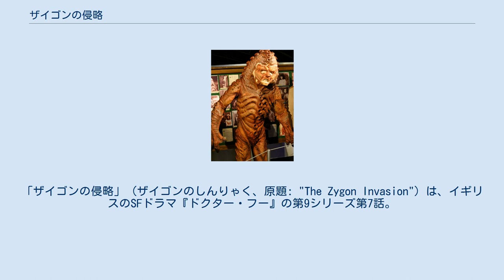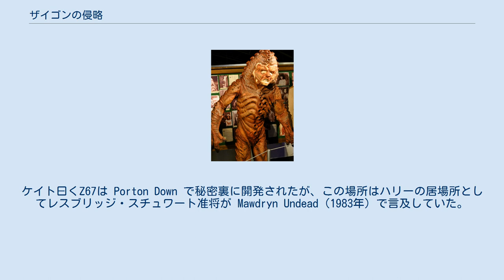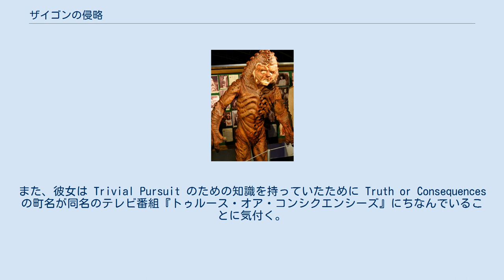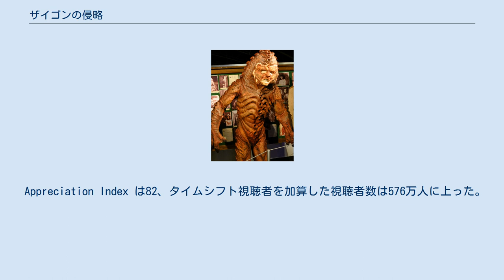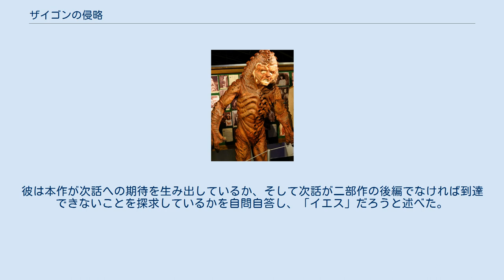ザイゴンの侵略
「ザイゴンの侵略」（ザイゴンのしんりゃく、原題: "The Zygon Invasion"）は、イギリスのSFドラマ『ドクター・フー』の第9シリーズ第7話。
2015年10月31日に BBC One で初放送された。
脚本はピーター・ハーネス、監督はダニエル・ネサイムが担当した。
11月7日に放送された「ザイゴンの逆転」との二部作の前編である。
 本作では、50周年記念スペシャル「ドクターの日」で締結された変身エイリアンのザイゴンと人類の平和協定が破られる。
人間の影に隠れて暮らしていた急進派のザイゴンが蜂起し、ザイゴンの上層部を乗っ取って現在の地球への侵攻とUNITの無力化を開始する。
異星人のタイムトラベラー12代目ドクター（演:ピーター・カパルディ）は平和を維持するため再びUNITとザイゴンを調停させようとする。
 4代目ドクターの「ザイゴンの脅威」（1975年）での出来事が本作では言及されている。
ケイトは前回のザイゴンによる攻撃が1970年代か80年代にあったと述べているが、これは3代目ドクターと4代目ドクターがUNITに協力していた年代が正確に設定されていないというメタ的な理由による。
ケイトは対ザイゴン用神経ガスZ67開発の協力者として4代目ドクターのコンパニオンであったハリー・サリバンに言及している。
ケイト曰くZ67は Porton Down で秘密裏に開発されたが、この場所はハリーの居場所としてレスブリッジ・スチュワート准将が Mawdryn Undead（1983年）で言及していた。
 「ドクターの日」（2013年）と「天国での死」（2014年）での登場に続き、本作の2人のオズグッドは以前のドクターの要素を持つ衣装を纏っている。
4代目ドクターのスカーフに加え、一方のオズグッドは11代目ドクターのものに似た蝶ネクタイを、もう一方は7代目ドクターの着ていたクエスチョンマーク模様の服を着用している。
また、どちらのオズグッドの襟にもクエスチョンマークがあしらってあるが、これは5代目ドクターと6代目ドクターに共通する特徴である。
何故クエスチョンマークのモチーフをもう使わないのかとオズグッドが12代目ドクターに問いかける際には、ドクターはパンツがクエスチョンマーク模様だと答えている。
 UNITの施設内には初代ドクターのポートレイト写真が飾られている。
 ドクターは過去にザイゴンにキスをしたと述べているが、これは「ドクターの日」で10代目ドクターがエリザベス1世とキスをしたことを指している。
 ドクターが臨時の世界大統領になり大統領専用機に搭乗するというスタイルは、「天国での死」で登場した。
ドクターが自己紹介した際に "Yes, we know who you are." と返されるのは、先代のイギリス首相ハリエット・ジョーンズの自己紹介の際のお約束（2005年「クリスマスの侵略者」、2008年「盗まれた地球」）を踏襲している。
 ドクターはオズグッドがザイゴンと人類のハイブリッドであることを示唆している。
ハイブリッドのストーリー・アークは「魔術師の弟子」「魔法使いの友」と「死んだ少女」および「生き続けた少女」から継続されている。
 冒頭でドクターは讃美歌『アメイジング・グレイス』をエレクトリック・ギターで演奏する。
 クララはボードゲーム Trivial Pursuit (Trivial Pursuit) で勝つために曖昧な事実を記憶するようにしていると述べている。
また、彼女は Trivial Pursuit のための知識を持っていたために Truth or Consequences の町名が同名のテレビ番組『トゥルース・オア・コンシクエンシーズ』にちなんでいることに気付く。
 ドクターはドクター・ディスコとして自己紹介しただけでなく、パーラメントの曲にちなんで "Dr. Funkenstein" とも自己紹介する。
 Appreciation Index は82、タイムシフト視聴者を加算した視聴者数は576万人に上った。
 「ザイゴンの侵略」は肯定的なレビューを受けた。
特に称賛された点としては、オズグッドのキャラクター性、終盤のクリフハンガー、エピソードを通した政治的テーマが挙げられる。
 デイリー・テレグラフのティム・マーティンは本作に星4つを付け、特にオズグッドのキャラクター性について「真面目で、機知に富み、臆...